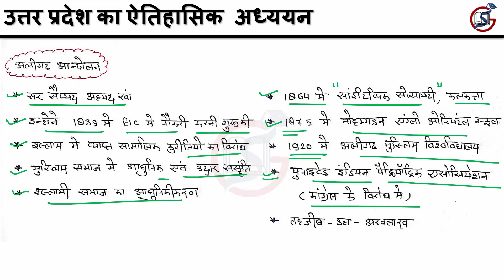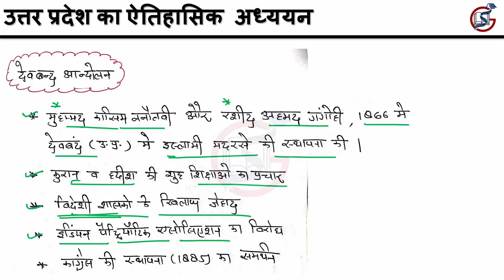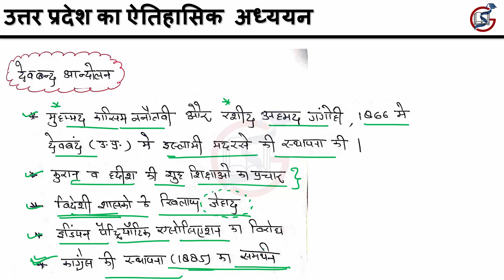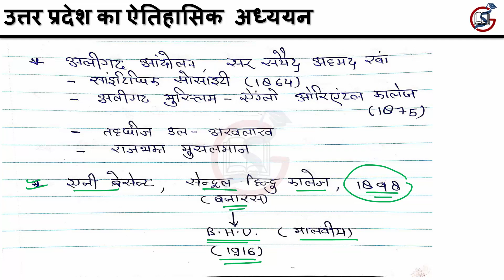Aligarh and Deoband Movement | History of Uttar Pradesh | UPPSC | RO-ARO | LEKHPAL | UPSSSC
Aligarh and Deoband Movement (अलीगढ़ और देवबंद आंदोलन )
Historical Study of Uttar Pradesh
(उत्तर प्रदेश का ऐतिहासिक अध्ययन)
Important for all exams conducted by UPPSC (Uttar Pradesh Public Service Commission).